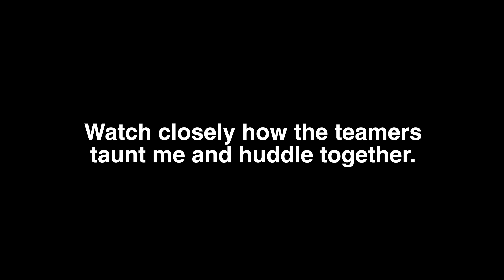Gats.io - Shotgun flourishes 2: FFA teamer annihilation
Taking on even more teamers in FFA for the second installation of shotgun flourishes. SPIN, SPIN, ZOOM! DIE!